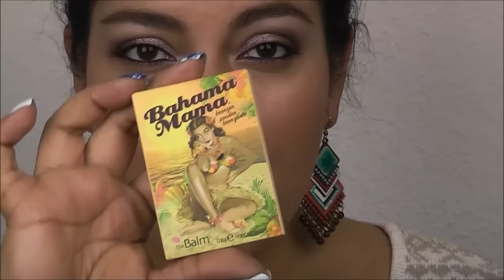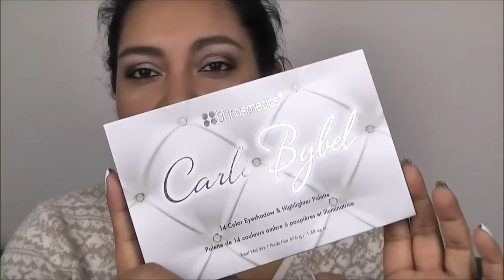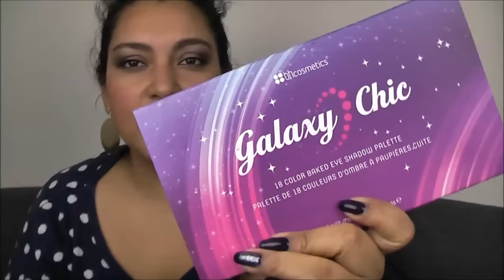What I used this week // 8 Tage mit Swatches und Nagellack